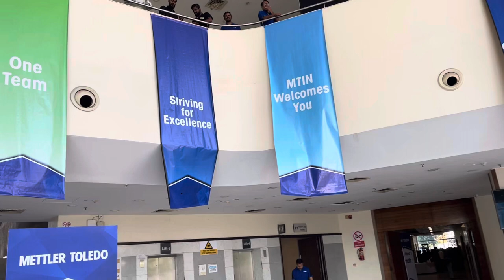MTIN PINNACLE EVENT @cidco exhibition center